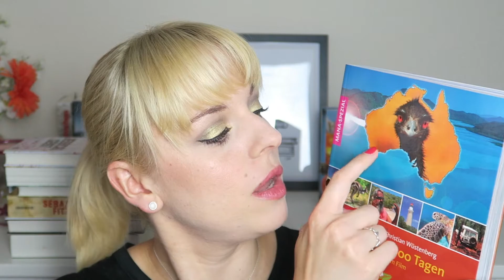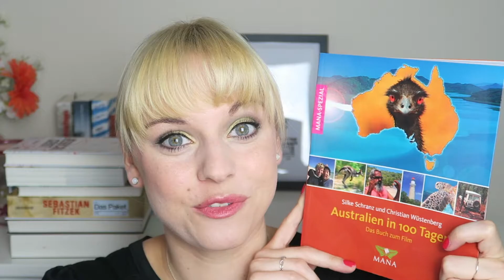Buchtitel TAG | Abnorme Musik & Kindernamen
Und hier die „Fragen“

1. Title that's the story of your life
Grégoire Delacourt - Alle meine Wünsche

2. Title that describes your perfect weekend
Ally Taylor - New York Diaries

3. Title of an adventure you'd like to go on
Silke Schranz und Christian Wüstenberg  - Australien in 100 Tagen

4. Title you want to name your child
Andrew Norriss - Jessicas Geist

5. Title of your ideal job
Johannes Klaus - The Travel Episodes: Geschichten von Fernweh und Freiheit

6. Title of a place you'd like to visit
Julia Berger - Ein Jahr in Tokio

7. Title of your love life
Sebastian Fitzek - Das Paket

8. Questions you ask yourself
Sascha Lobo / Kathrin Passig - Internet - Segen oder Fluch

9. Title of a kingdom you want to rule or name
Stephanie Garber - Caraval

10. Title you'd name your band
Marcus Sakey - Die Abnormen